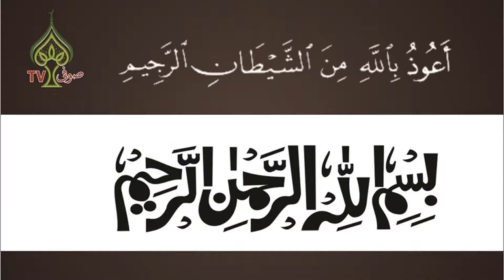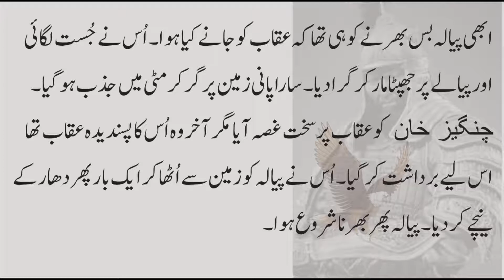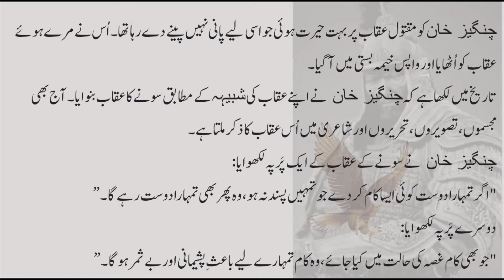A True Moral Story | Changez Khan and his Eagle | Sabaq Amoz Kahani Uru/Hindi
Changez Khan and his Eagle is a true Story. In this story we tell you how Changez Khan Killed his loyal Eagle by his own hand but why? to know the truth see the video tell end.

Sufi Tv